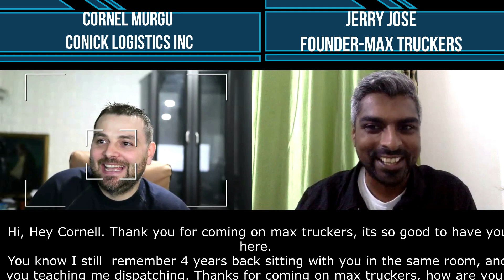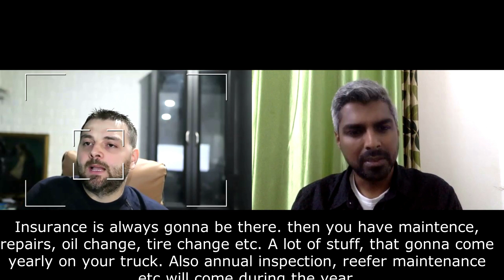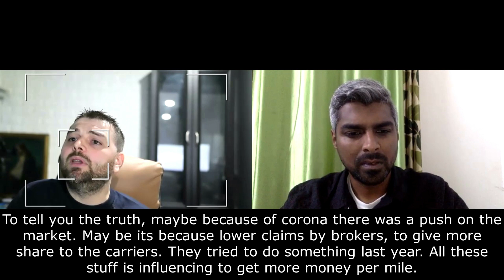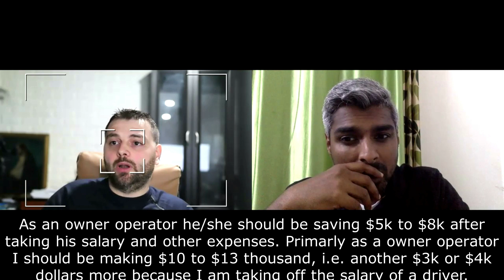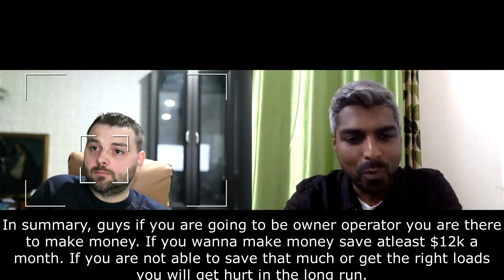How much does owner operator make? $40000, Truck Driver to Owner Operator Pay Secrets.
How much does an owner operator or driver make in one week

In this INTERVIEW VIDEO, How much does owner operator make?, we are interviewing Cornel Murgu, CEO of Conik Logistics INC, a truck driver turned successful trucking businessman. He gives a lot of insights that will be extremely helpful for new owner operators and those who are into the trucking business who want to grow their business.

We will be discussing the following topics:
1. How much does owner operator makes in a day, week, and month in the USA?

2. Is it possible to grow from being a truck driver, then an owner operator with own trucking authority to multiple carriers?

3. What should be the owner operator pay?

4. Also, since you are into the trucking business, there is a minimum dollar per mile you should be making as an owner operator. Anything less, as an owner operator you tend to fail in the business.

Video Highlights
0:39 Intro
2:39 How much does an owner operator make?
2:44 How much does a new owner operator make?
5:55 What is the revenue that I should be targeting in a month?
7:11 If I am hauling a Dry van what revenue should I be targeting in a month according to the current market?
9:06 What are the recurring expenses for an owner operator?
9:46 In the current market what’s the dollar per mile you are seeing?
11:44 Do you hate freight brokers?
12:42 How much can I save per truck in a good month?
13:56 How much do drivers make?
15:24 What should I be making as an owner operator?
17:35 Do you predict the market to be the same as this?
20:37 Outro

Regards,
Jerry Jose
Founder MaxTruckers